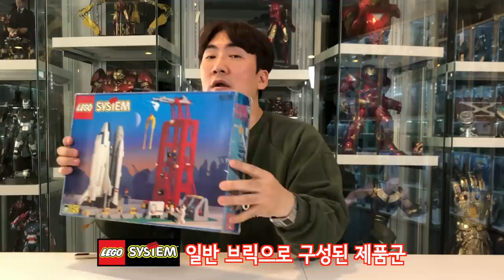[LEGO] 미개봉 올드레고를 뜯는다고? 아재들의 추억속 6339 우주왕복선 발사대!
추억속에 잠들어 있던 우주 왕복선 발사대를 조립 리뷰해보았습니다.
우리 어른이들에게 그 시절 추억과 감성이 잠시나마 떠올랐길 바랍니다.